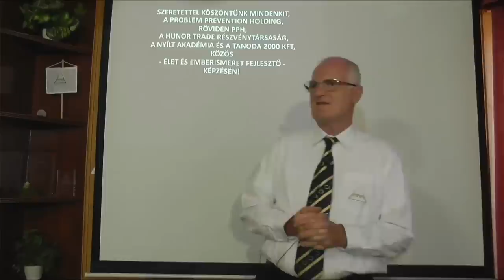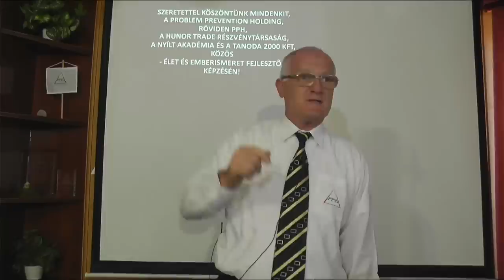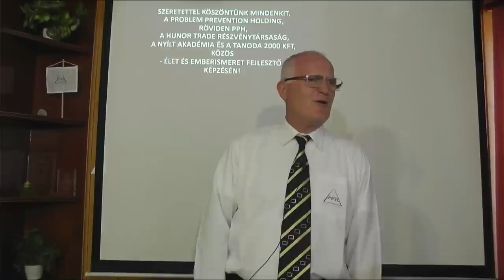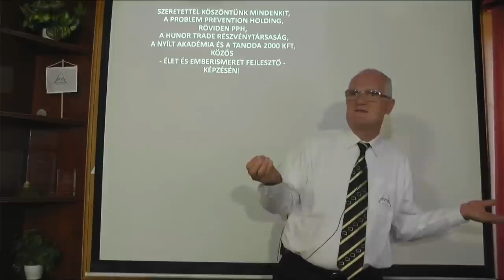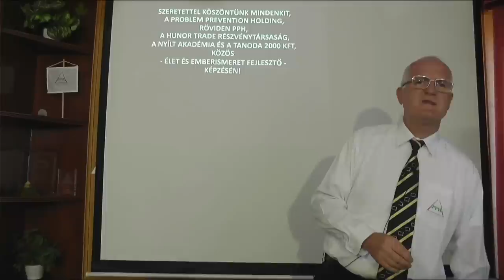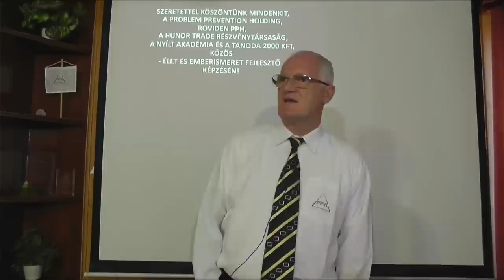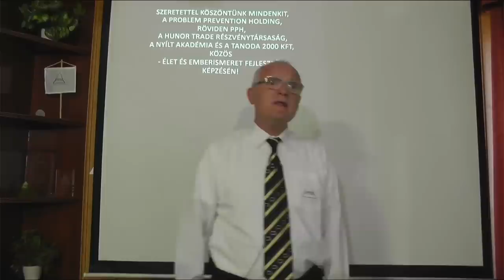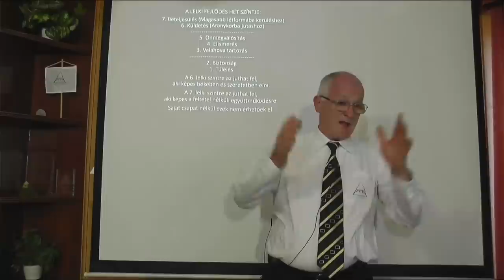2022 07 10 - A PÉNZKÖLTÉS NEM BOLDOGSÁG, AKKOR MI BOLDOGÍT - Szedlacsik Miklós életjobbító mester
A PÉNZKÖLTÉS NEM BOLDOGSÁG, AKKOR MI BOLDOGÍT. Szedlacsik Miklós mester-coach ingyenes előadása. A PPH - Nyílt Akadémia képzése. Tudás és képességek a lelki fejlődésért, a szabad, tudatos, boldog életért és az Aranykorért! Hozzáférhetsz a tudáshoz a weboldalunkon a következő linkre kattintva!